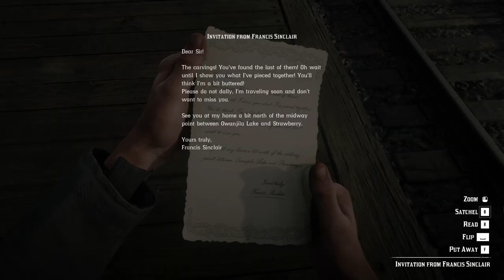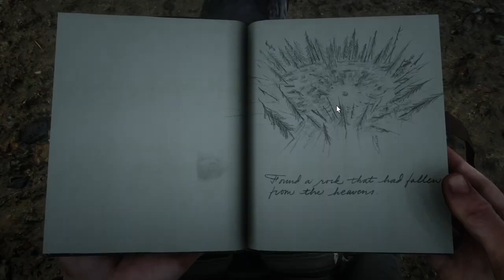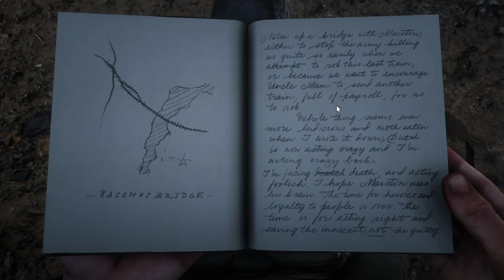Red Dead Redemption 2 | Let's Play | 117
Hello my friends!  Wibbly, wobbly, timey, wimey...enjoy!

Missions: Chapter 6: Beaver Hollow, Geology for Beginners, The Veteran Part 4, The Widow of Willard's Rest, Do Not Seek Absolution Part 1

People: Arthur Morgan, Wednesday, Van der Linde Gang, Dutch van der Linde, John Marston, Javier Escuella, Bill Williamson, Micah Bell, Charles Smith, Sean MacGuire, Lenny Summers, Sadie Adler, Karen Jones, Tilly Jackson, Mary-Beth Gaskill, Uncle, Abigail Roberts, Susan Grimshaw, Simon Pearson, Leopold Strauss, Reverend Orville Swanson, Kieran Duffy, Molly O'Shea, Jack Marston, Not Wednesday, Still Not Wednesday, Francis Sinclair, Hamish Sinclair, Charlotte Balfour, Preacher, Mrs. Sinclair, Tom Sinclair, Miner, Edith Downes, Archie Downes, Mr. Dockery

Location: Beaver Hollow, State of New Hanover, Roanoke Ridge, Emerald Station, O'Creagh's Run, Willard's Rest, Hawk's Eye Cabin, Annesburg

Animals: Giant Boar, Buell

Documents: Invitation from Francis Sinclair

Achievements: Collector's Item